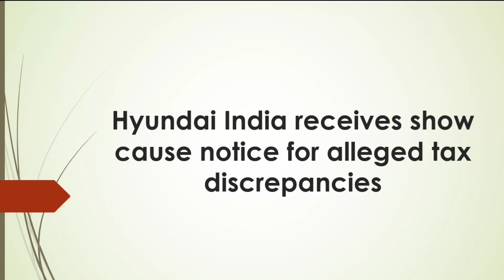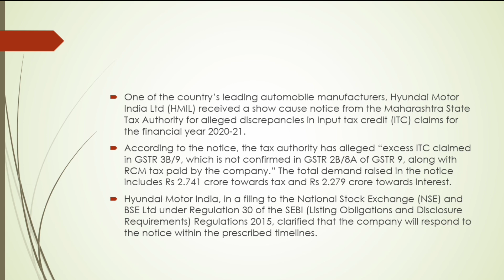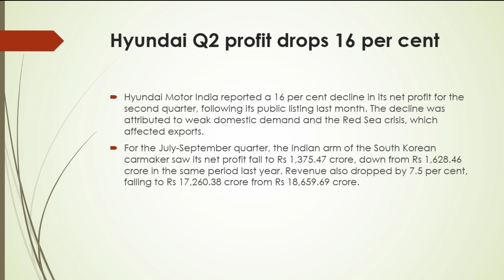Hyundai India receives show cause notice for alleged tax discrepancies